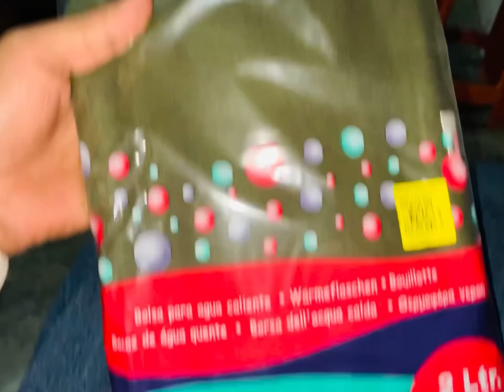Meri halat puri kharaab huvi || My last video ☹️ || winter ❄️ ke tayari || Aba Jan k Leyi Special